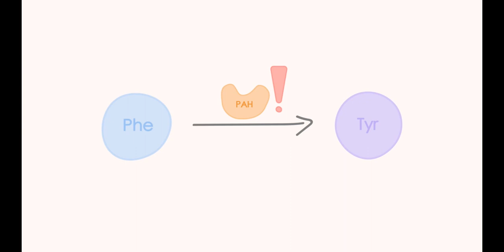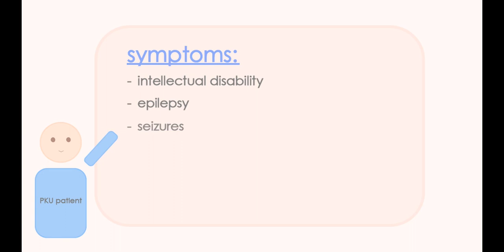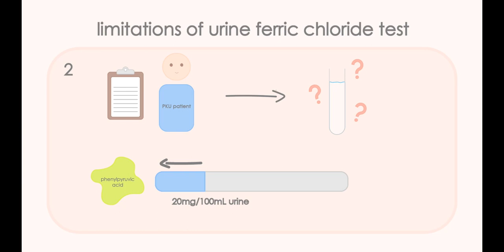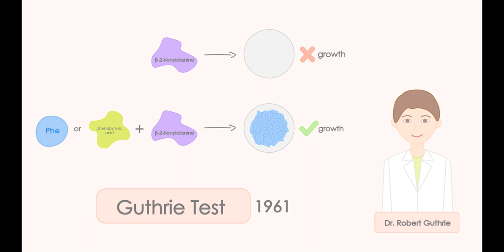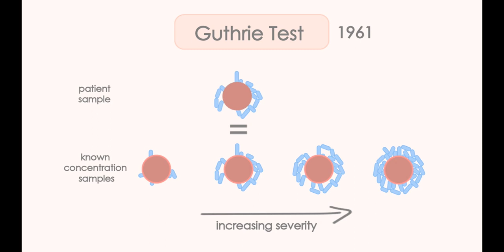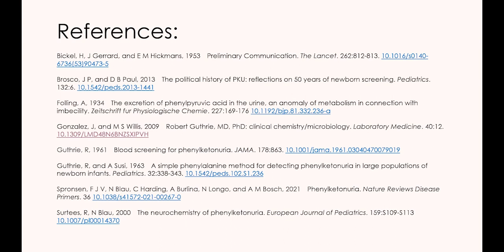Phenylketonuria (PKU) and the Guthrie test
Blood screening for phenylketonuria. Guthrie R. JAMA. 1961;178(8):863. doi:10.1001/jama.1961.03040470079019.

Phenylketonuria (PKU) is one of the most well-known inborn metabolic diseases in the medical field due to the fascinating growth of its research over the years. It’s mechanisms of disease was first discovered by I. Asbjørn Følling in 1935 who found that patients displaying symptoms such as intellectual disability, epilepsy, seizures, eczema, light pigmentation, and a musty odour, were unable to metabolise an essential amino acid called phenylalanine. While phenylalanine is typically metabolised into another amino acid called tyrosine by an enzyme called phenylalanine hydroxylase (PAH), PKU individuals had a deficiency in this enzyme, leading to neurotoxic accumulation of phenylpyruvic acid. Thankfully, a simple treatment was discovered by Dr Horst Bickel and his team in 1953 that could prevent this neurotoxic accumulation by restricting the amount of phenylalanine in the diet. If implemented from birth, PKU individuals would develop normally with minimal symptoms.

Early diagnosis became important to ensure that the benefits of the treatment could be fully utilised. During the early 1960s, this was done via a urine ferric chloride test which involved adding a few drops of the patient’s urine to a ferric chloride solution to detect the presence of phenylpyruvic acid. If the individual has PKU, the solution would turn blue-green. However, this test was not sensitive enough, inspiring Dr. Robert Guthrie to develop a new test called the Guthrie test in 1961. Using a few drops of the patient’s blood soaked onto a filter paper, a bacterial inhibition assay would be conducted. If phenylpyruvic acid is present in the blood, it would inhibit the inhibition of a bacteria called Bacillus subtilis ATTCC 6051 by β-2-tienylalanine, allowing bacterial growth.

Using the Guthrie test, PKU became the first genetic disorder that newborns were screened for and it inspired the development of other similar genetic testing and eventually led to the implementation of universal newborn screening worldwide, thus helping the lives of many people. Therefore, while PKU screening has now evolved to use other methods, the Guthrie test marks an important part of medical history.

Creator: Denise Koh

References:
Bickel H, Gerrard J, Hickmans EM. Preliminary Communication. Lancet. 1953;262(3790):812-813.
Brosco JP, Paul DB. The political history of PKU: reflections on 50 years of newborn screening. Pediatrics. 2013;132(6):987-989.
Følling IA. The excretion of phenylpyruvic acid in the urine as a metabolic anomaly in connection with imbecility. Zeitschr Physiol Chem. 1934;227:169-176.
Gonzalez J,  Willis MS. Robert Guthrie, MD, PhD: Clinical Chemistry/Microbiology. Lab Med. 2009;40(12):748–749.
Guthrie R. Blood screening for phenylketonuria. JAMA. 1961;178(8):863.
Guthrie R, Susi A. A simple phenylalanine method for detecting phenylketonuria in large populations of newborn infants. Pediatrics. 1963;32:338-343.
van Spronsen FJ, Blau N, Harding C, Burlina A, Longo N, Bosch AM. Phenylketonuria. Nat Rev Dis Primers. 2021;7(1):36.
Surtees R, Blau N. The neurochemistry of phenylketonuria. Eur J Pediatr. 2000;159 Suppl 2:S109-13.